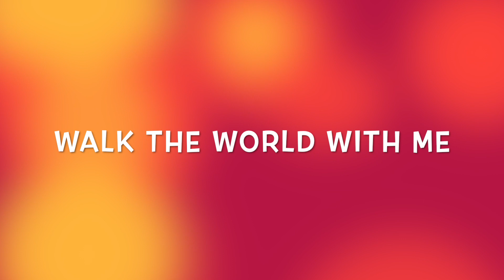Exploring Enchanting Eskişehir: A Journey Through Turkey's Hidden Gem/ PORSUK RİVER🇹🇷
All material in this video is original and personally recorded by  @WalktheWorldWith ME   on location.